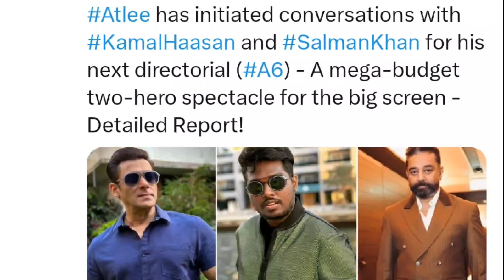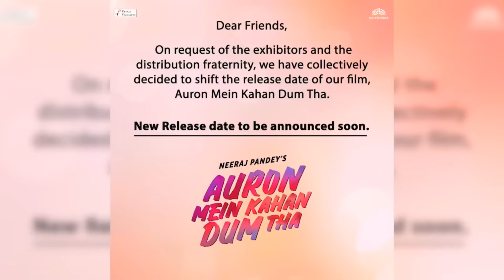Weekly Update #2 - Kalki Cinematic Universe Update | Salaar 2 | Spirit | SSMB 29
Weekly Update #24 - Kalki Cinematic Universe Update | Salaar 2 | Spirit | SSMB 29 | spy universe | KANGUVA